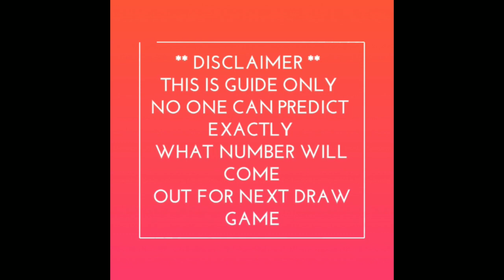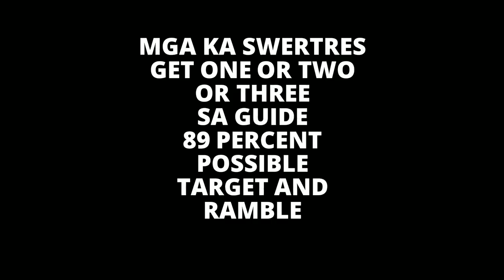SWERTRES HEARING TODAY July 10 2021 Saturday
Related TAGS. SWER3 HEARING TODAY 2020
LIVE PCSO 9:00PM LOTTO DRAWS 2020
LIVE PCSO 4:00PM LOTTO DRAWS 2020
LIVE PCSO 11:00 AM LOTTO DRAWS 2020
3D SWER3 LOTTO RESULTS 2020
2D-Ez2 LOTTO RESULTS 2020
6D PCSO LOTTO RESULT 9PM 2020
4D PCSO LOTTO RESULT 9PM 2020